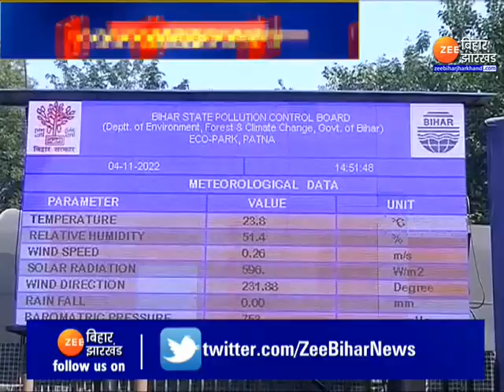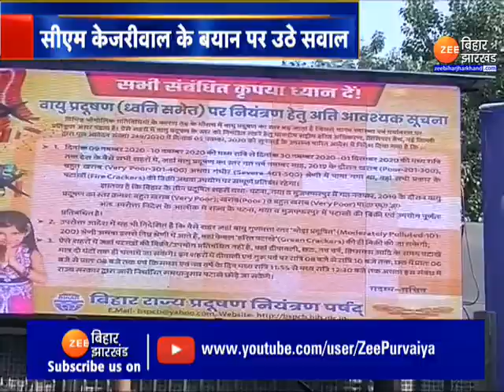Arvind Kejriwal ने प्रदूषण को लेकर Bihar का किया जिक्र, मचा घमासान । air quality index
Arvind Kejriwal mentioned about the pollution in Bihar, there was a ruckus. air quality index

Air Pollution: दिल्ली-एनसीआर का पूरा क्षेत्र स्मॉग की मोटी परत से ढक गया है. यहां की हवा बेहद खराब श्रेणी में पहुंच गई है. इससे दिल्ली और नोएडा के निवासियों को खुलकर सांस लेने में कठिनाई हो रही है और वे इससे बीमार भी पड़ रहे हैं, इनसब के बीच दिल्ली के सीएम केजरीवाल ने प्रदूषण को लेकर अपने एक बयान में दिल्ली के साथ-साथ बिहार का जिक्र भी किया, बिहार पर केजरीवाल के बयान से घमासान मच गया है. देखिए पूरी ख़बर !